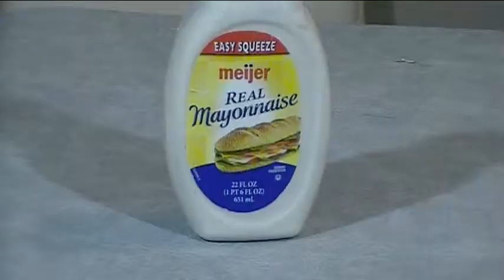Stunt Double - featuring the Scooter 5 and Katie Kale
Scooter seeks a stunt double to do ridiculous things. The Scooter 5 show up and audition, and hilarity ensues and the joke is on Scooter.